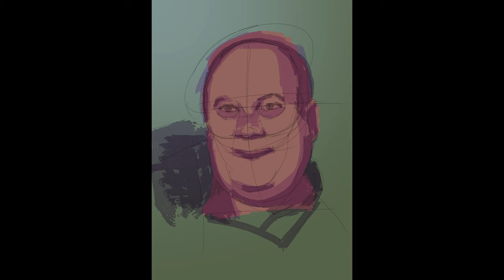The great Russian comedian Yevgeny Morgunov. Le grand comédien russe Evgeny Morgunov. Е.Моргунов.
The great Russian comedian Yevgeny Morgunov. Portrait of an actor.
Le grand comédien russe Evgeny Morgunov. Portrait d'un acteur.
Великий  русский комик Евгений Моргунов. Портрет актера.

Спидпейнт диджитал. Speedpaint digitalart. Timelapse.